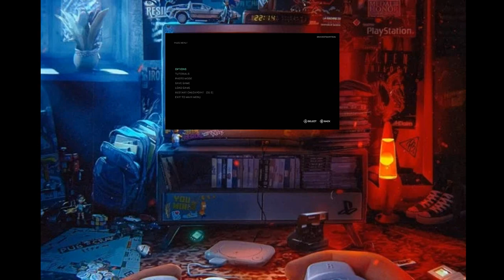RMG's Game Night Episode 5 The Callisto Protocol Final Transmission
Killer J and Mr Cipher 77
Today's RMG's Game Night is back